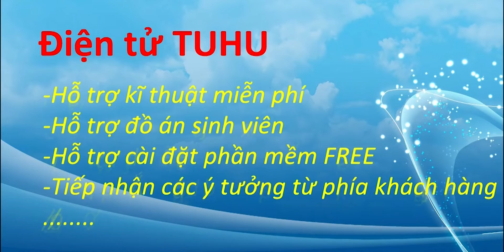REVIEW ĐÈN LED TRÁI TIM ĐA HIỆU ỨNG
♛  Ngày hôm nay mình sẽ giới thiệu đến các bạn mạch led trái tim đã được lắp đặt sẵn, rất đẹp, phù hợp để trang trí hoặc dùng làm quà tặng...

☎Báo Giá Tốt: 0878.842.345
☎Xuất hóa đơn VAT: 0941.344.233
☎Phản ánh dịch vụ: 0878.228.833